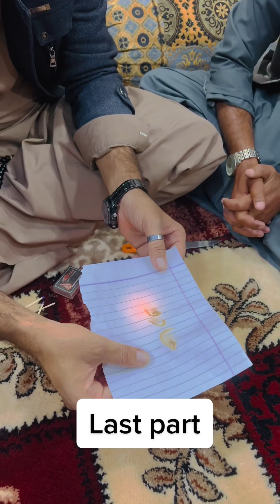Jinnath nay paper pay kya lekhaa dakho